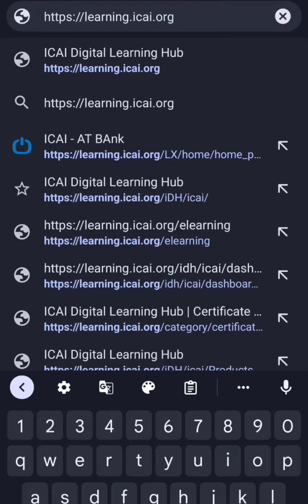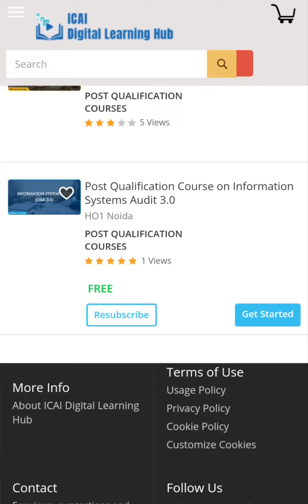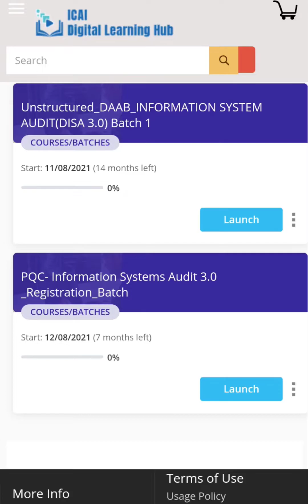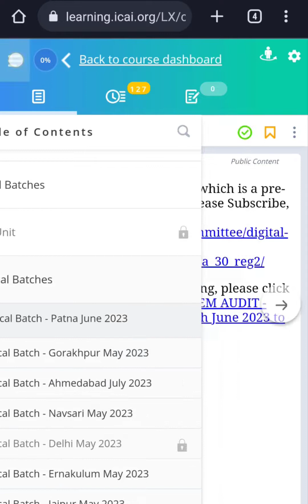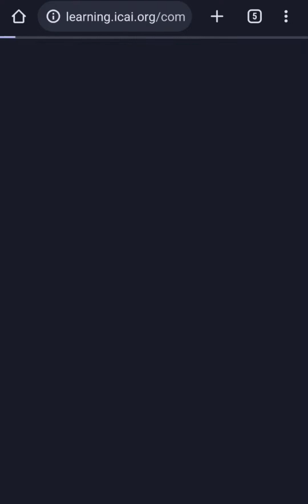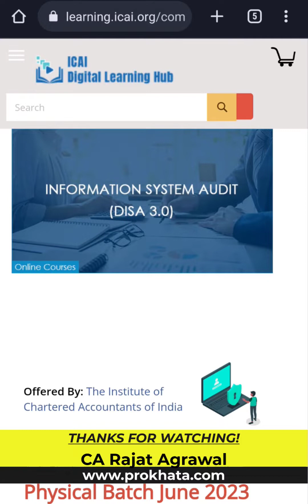How to Join Upcoming ISA 3.0 Batch, Post Qualification Courses by ICAI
Prokhata Members Visit:
PROKHATA.COM - DASHBOARD - COURSES - ENROLLED COURSES - START COURSE - START COURSE

Timeline
00:00 How to access e-learning portal?
00:27 How to access DISA 3.0 batch?
02:06 How to register for DISA 3.0?
02:26 How to access revision videos for e-learning?
03:00 How to opt for virtual/physical batch for DISA 3.0?
04:24 Expected exam dates

Here's the link to join for those who will participate in the December 2023 Exam :

Course registration.
Course fee payment.
Payment of fee is subject to cancellation charges i.e. 10% of gross fee paid, in case the cancellation request is placed by the participant before starting of batch.
Payment settles and gets approved in 24-48 hours.
Complete E-learning Assessment Test which will be enabled after successful completion of 08 Chapters of e-learning thereafter apply for the desired batch at PQC portal after passing E-learning test .
Apply for the batch as per location preference in case of physical classes only. Go to Forthcoming Events-ISA PQC -View Details-Select Batch-Apply Batch.
Apply for the virtual batch at PQC portal as per the available timing and join sessions at DLH portal of ICAI for which SSP login is mandatory.

VISIT PROKHATA.COM - DASHBOARD - COURSES - ENROLLED COURSES - START COURSE - START COURSE

• Detailed explanation with my comments
• Increase your analytical skill.
• You can retake quizzes multiple times.
• Practice Topic-wise quizzes after every Chapter lecture.
• Each Module-wise quiz is divided into 2 sections basic & advance quiz (MTP)
• Save the quiz in between & continue solving anytime.
• Full mock tests during last week in exam conditions.
• Track your progress with instant evaluation.
• Get a Brief Overview of each topic in colorful charts.

*Upcomming Notification:* Disa ET Exam
ET Exam 2023 Date : 18th November 2023 Announced
Mode : Online
Eligibility: Completed their Professional Training (PT) and meeting the eligibility criteria for ISA ET till November 2023

ISA AT Exam 2023 Date: 23rd December 2023 (Expected)
Mode : Offline
Application: isaat.icaiexam.icai.org from 19th November 2023 to 16th December 2023
exam fee of ₹ 2000/-